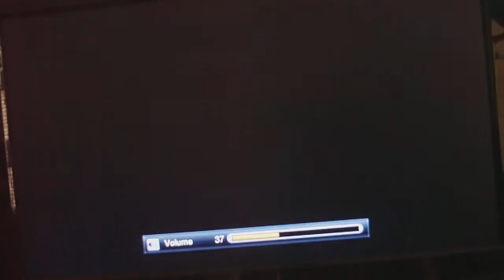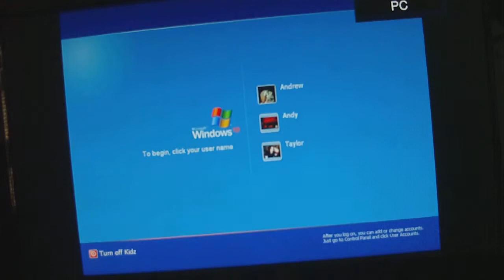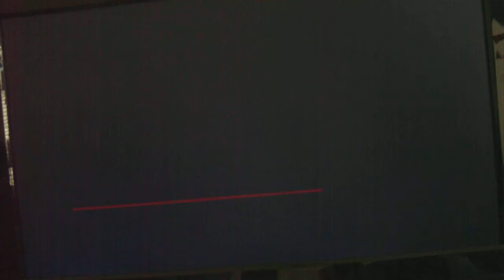Hitman 2 (Episode 2)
just a short episode